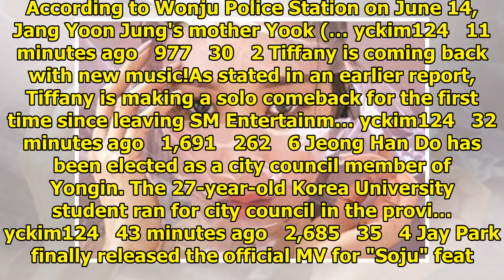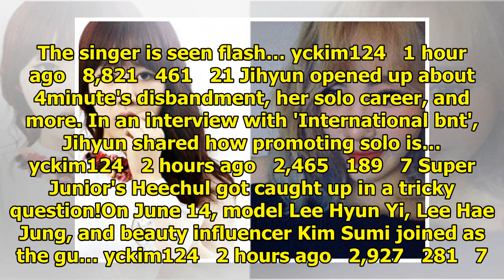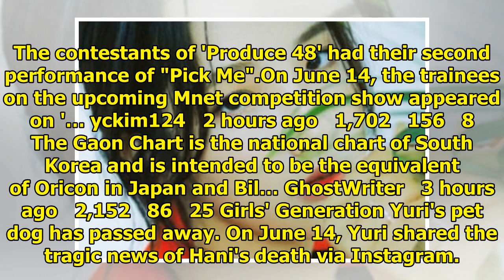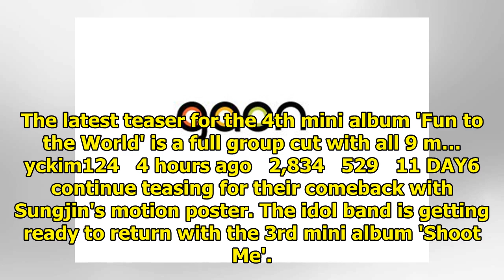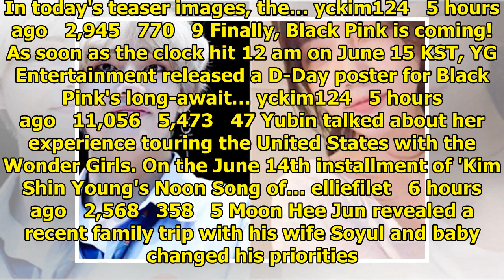Breaking K-pop news, videos, photos and celebrity gossip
Trot singer Jang Yoon Jung's mother has been arrested for an alleged scam. According to Wonju Police...